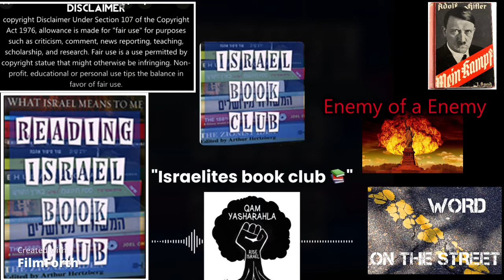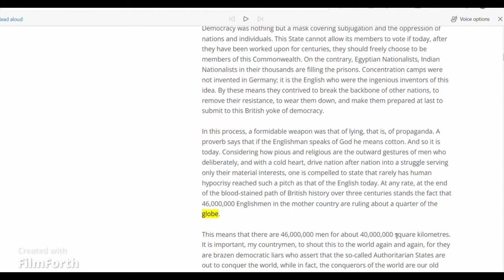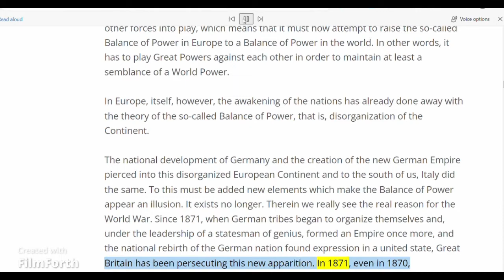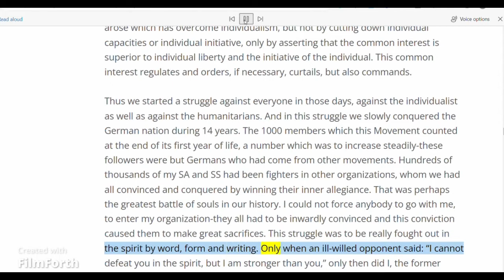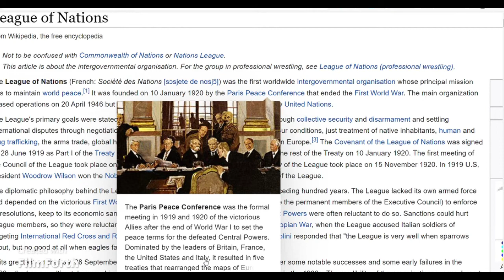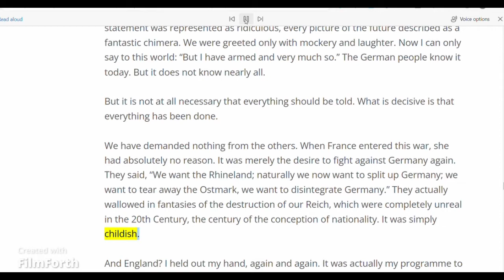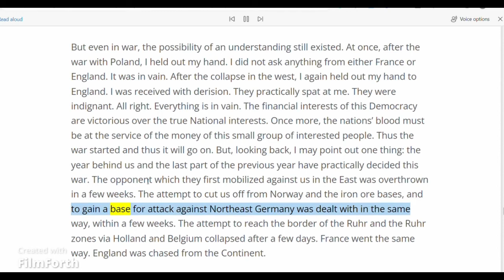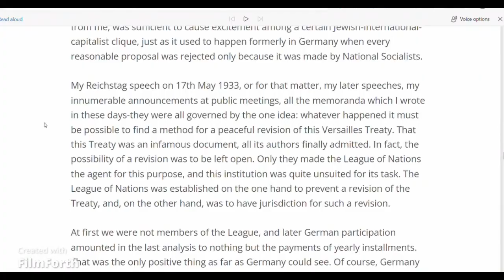Speech Hitler 1941 translation to English CHANCELLOR ADOLF HITLER, AT BERLIN SPORTS PALACE Education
The Education for History study of The evils of the past